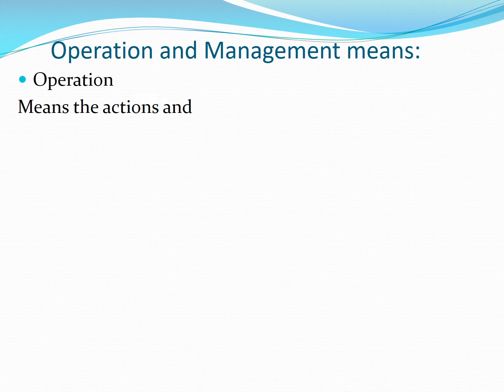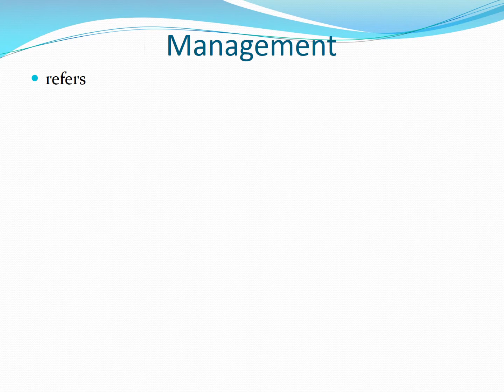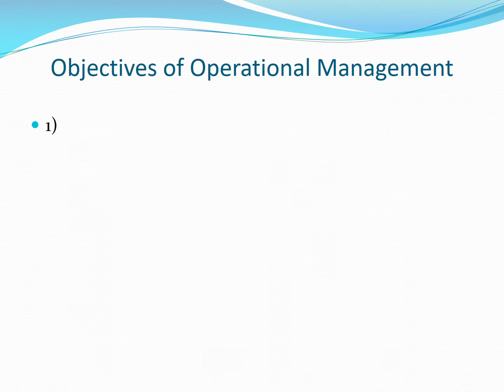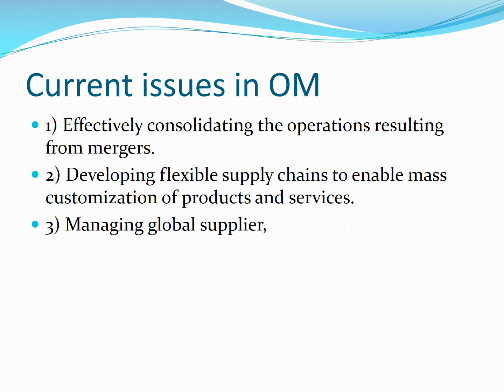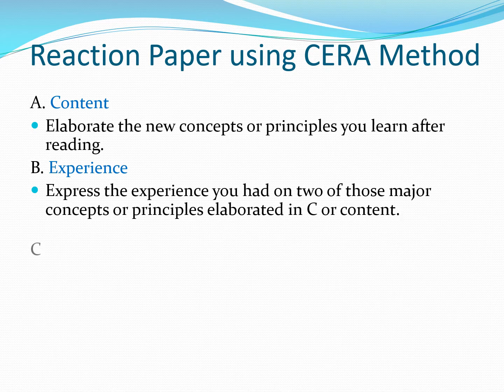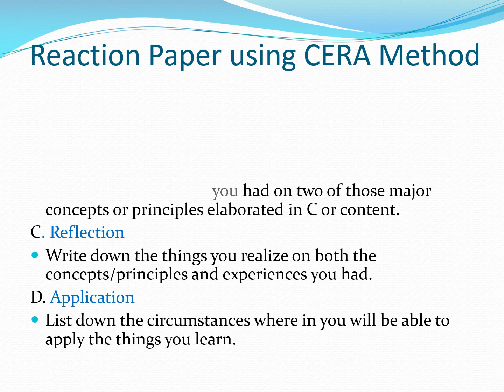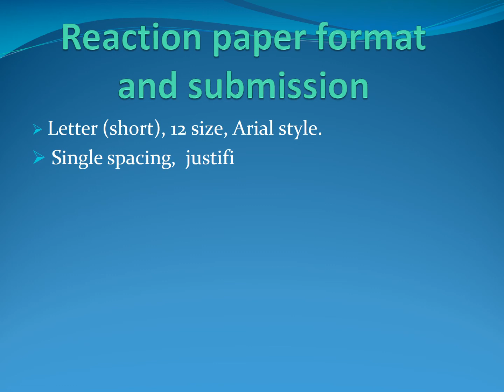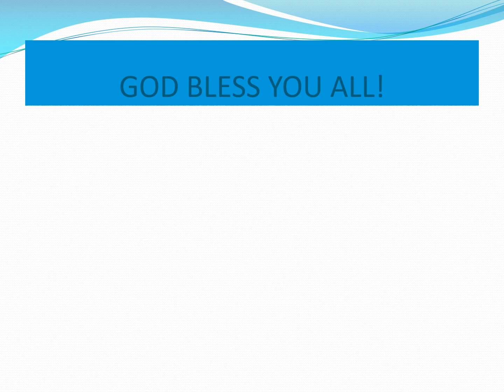Operation Management Lesson 01